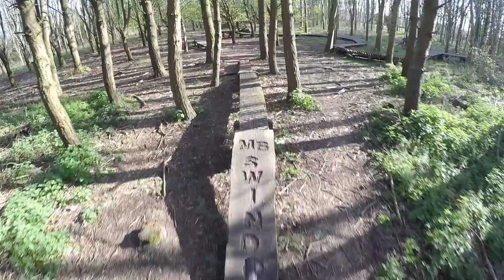Swindon MTB Trail Ride Croft